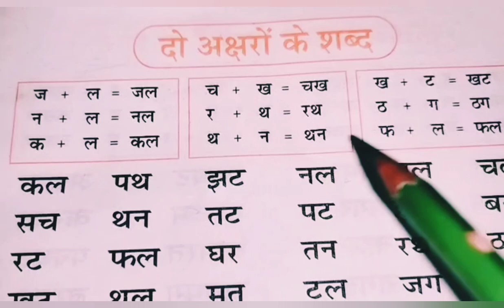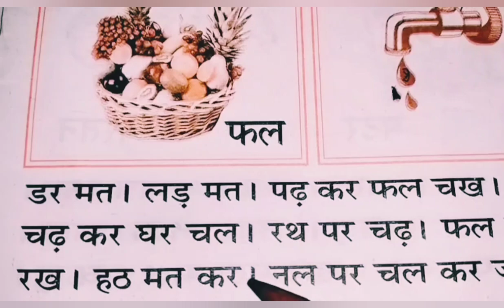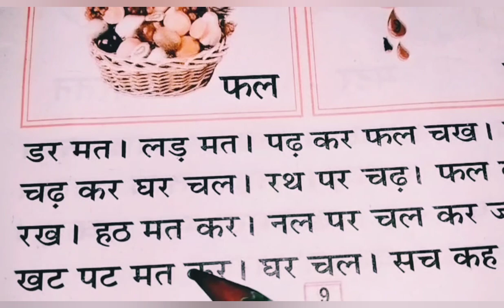दो अक्षर वाले शब्द || Do Akshar wale Shabd